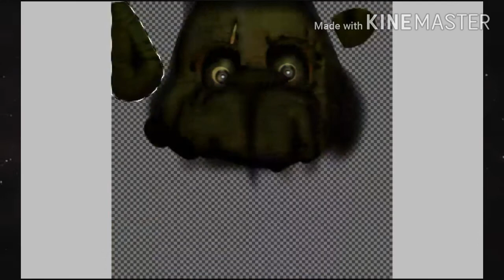(Fnaf OC/Editors | edits) Most of the gang's all here + Freddytrap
OC weren't included:

My doggo oc (it's not actually needed)

Burning chica (fnaf ar "stole" my idea)

Old Alana bunny (My sister's) (my sister decided on what the colors are now)

Pink Rabbit (I'm not going forgot about him)

The rest is because I'm not going to cringe over remaking the old ocs.

Next video: A Collab??? Woah!!!

Next edit: Either part 2 or Chicatrap

---How I make videos like this---

Video editing: power director / kinemaster

3d animation: Cinema 4d / Blender

Picture Editing: ibis paint x

media

Xbox account: Dominickdogtyt

Nentendo switch (friend code): SW-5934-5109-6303

---OC model (v3 in the works)---